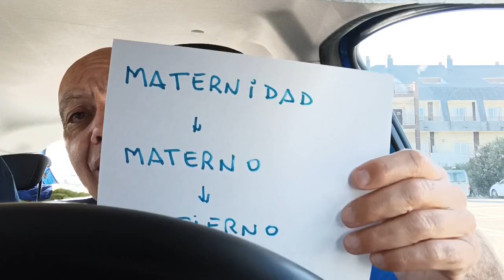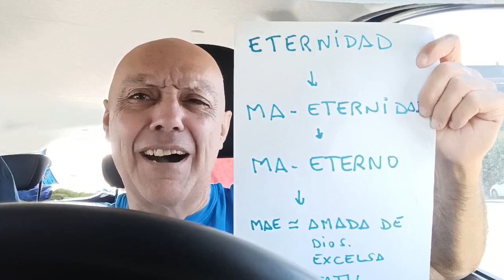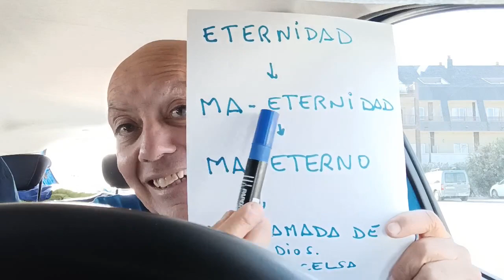MATERNIDAD ~ MA - ETERNIDAD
Saludos EDUEN

Este ha sido el último Regalo de DIOS TODOPODEROSO.
Nos ha llegado a trabés de un miembro de nuestro KONJUNTO DE ÉLITE,  cuyo nombre es Javier.
Después de esta bella Rebelación,   nuestro Kamino, se nos muestra bello y delicado; siempre, en busca de una nueba Madre.
Toda La Magia, está en las palabras.
Z ORION AK
Z ORION EKONA